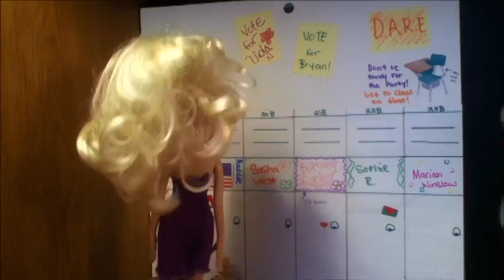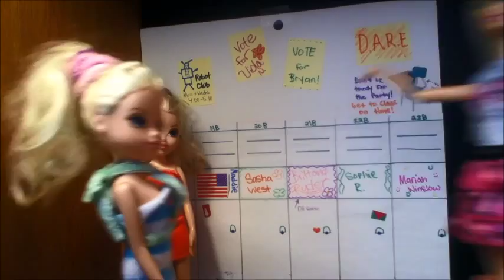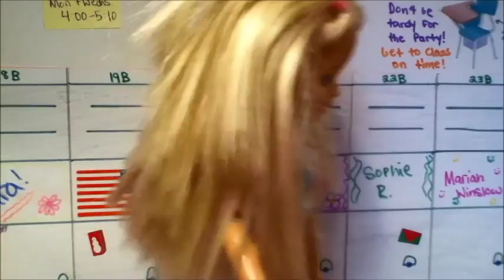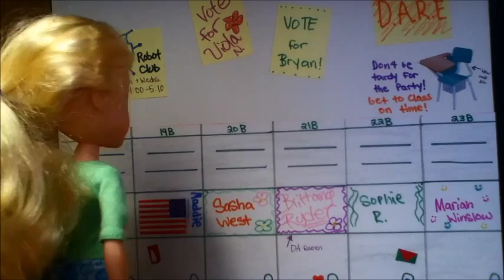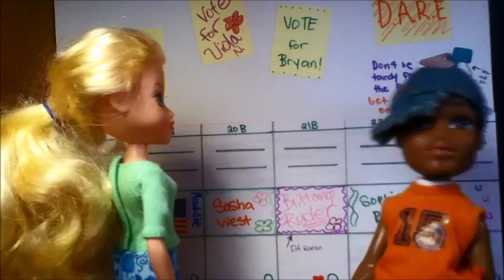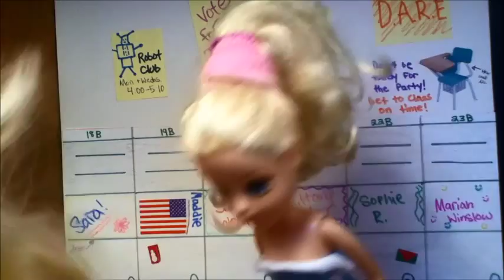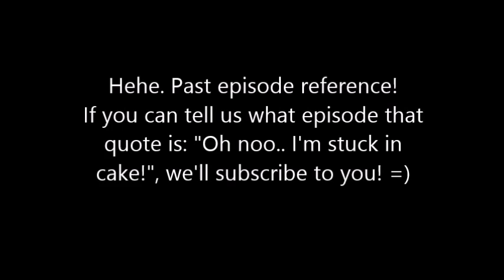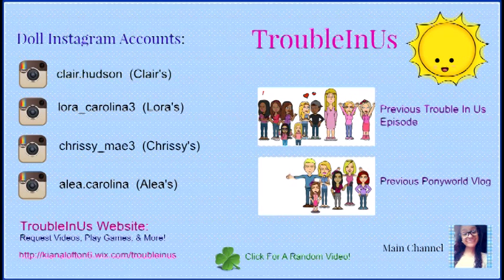TIU: S2 | EP 7 | Prom Mistake (Season Finale)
In this episode, things go wrong when two students decide to.. change things up.

✿ Dollstagram (IG) Accounts ✿

Main IG:         kianaluvsyou44
Clair:              clair.hudson
Lora:              lora_carolina3
Chrissy:         chrissy_mae3
Vanessa:        nessa.brown